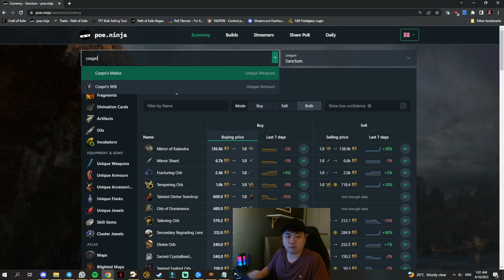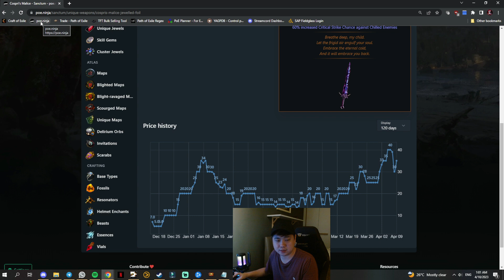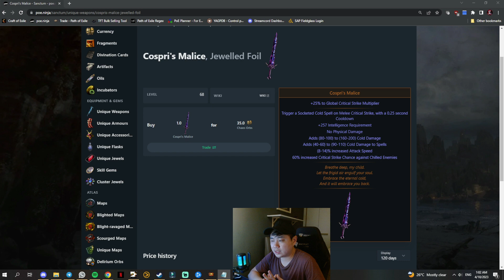Day 2 crucible updates - Some tips for CoC players and for atlas progression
POE 3.21

I'm feeling slightly better but still don't have the so much strength to think and play. Actually pretty happy that I manage to make it until red maps

Link to my POE notebook that includes my various farming strategies, TLDR(s) & new league mechanics: